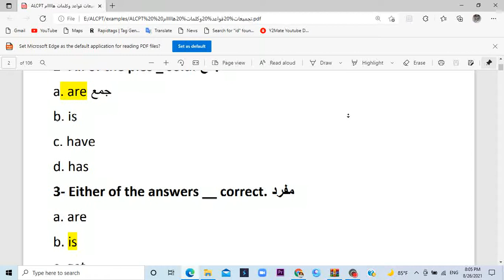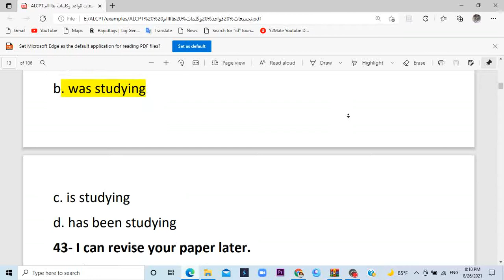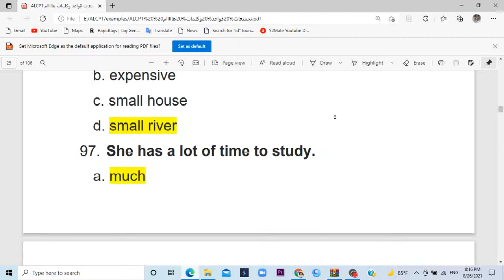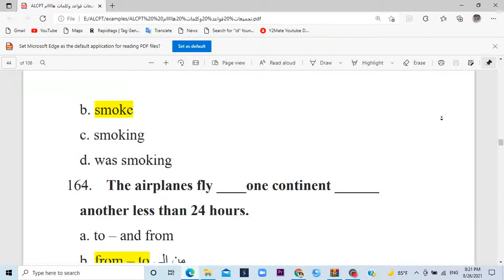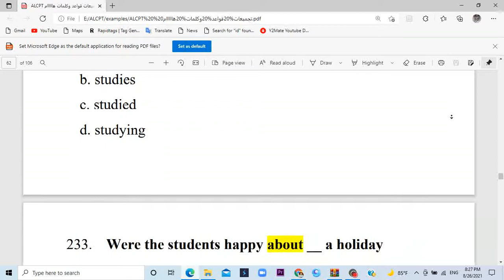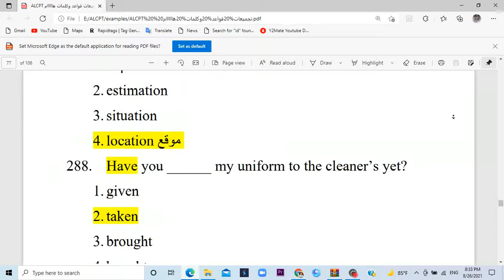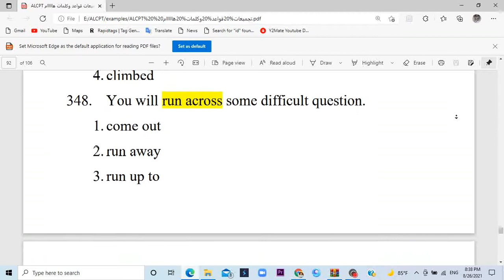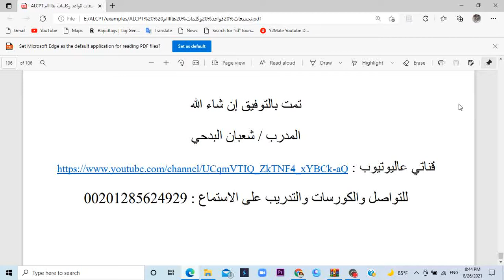ALCPT AND ECL WORDS AND GRAMMAR كلمات وقواعد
ALCPT  جميع كلمات وقواعد
400 جملة اختياري مع كلمات وقواعد
ECL
موجود مكتبة ضخمة من الشروحات لنماذج كثيرة تعرف عليها
طريقة الحصول على الرابط :
1- تحويل 200 ريال سعودي على حسابي
2- او تحويل 56 دولار على حساب الباى بال اسفل
3- ارسال صورة التحويل على واتساب
4- الحصول على رابط التحميل والمشاهدة فورا
5- ما احلل مشاركة الروابط مع اى احد الا من قام بالدفع فقط
6- المكتبة كل اسبوع بيتم اضافة اشياء جديدة لها من شروحات سواء فيديو أو كتب أو صوت
 الدعم باى بال :
بالتوفيق للجميع
مع تحيات ابو طالب